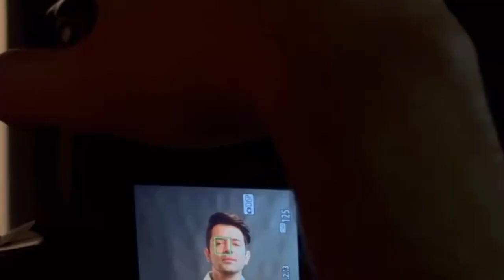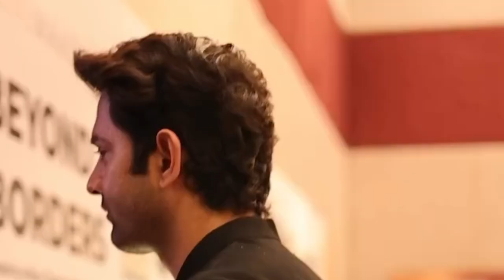Intimate Scene किए पर Kissing से तौबा ,पत्नी के लिए ठुकराई Script